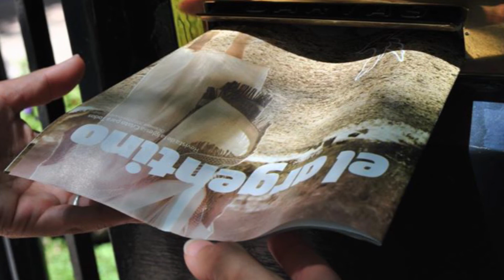cpt 2013 parte 3